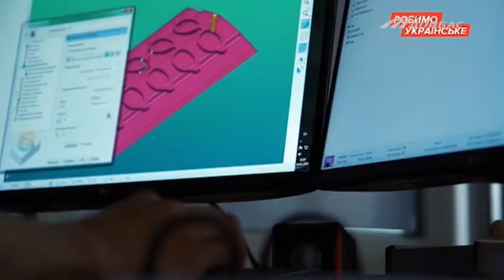Винахідник Максим Гавриленко створив перші в світі екологічні окуляри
Такі окуляри не забруднюють природу - повністю розкладаються за кілька років. Також еко-окуляри складніше пошкодити: матеріал одночасно міцний і гнучкий. І до того ж пахнуть, як кава.